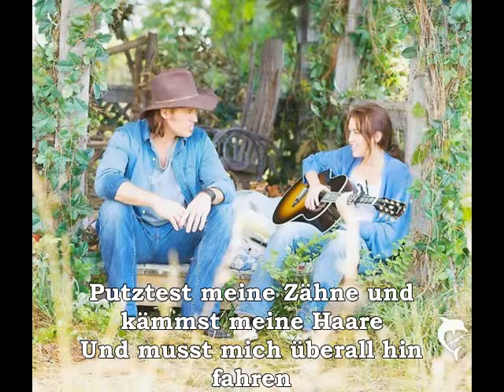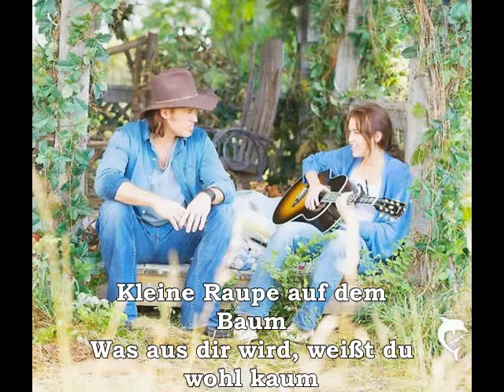Miley Cyrus - Butterfly Fly away übersetzung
mmh